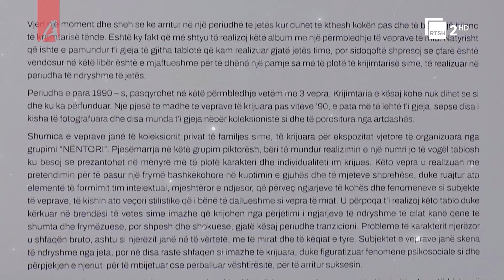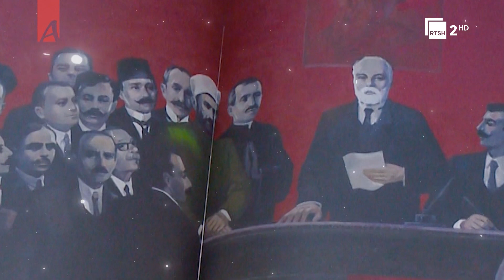Katalog-Aleksandër Filipi | “Art dhe Art” në RTSH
"Art dhe Art" nga Abaz Hado dhe Tana Kalemaj, një program dedikuar artit pamor në Shqipëri, i cili sjell intervista me personalitete të krijimtarisë. Analiza të thella profesionale, për të kuptuar vlerat e mjeshtrave të mëdhenj të arit pamor.

Të premteve, ora 21:00 në RTSH 2.